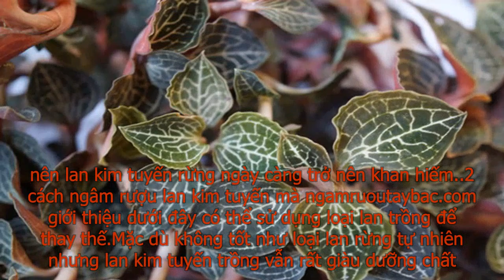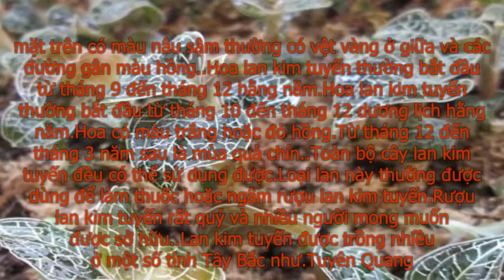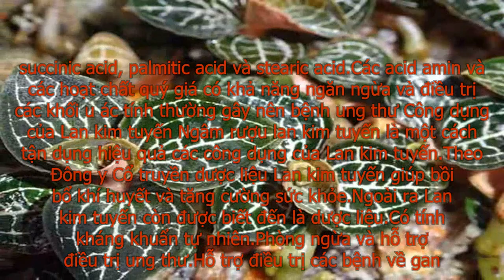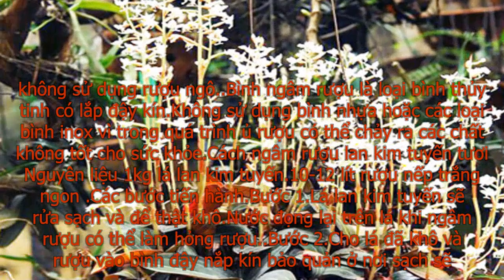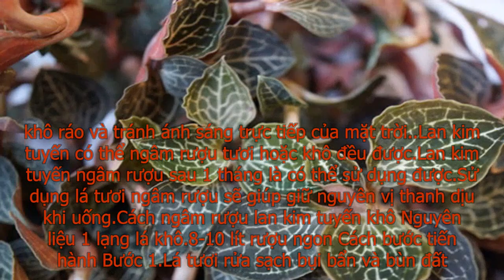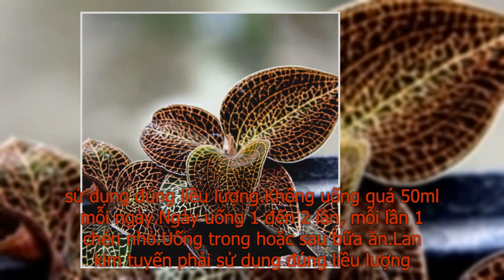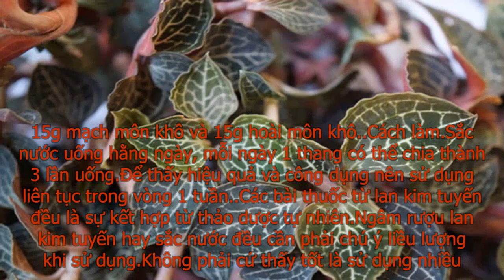2 Cách ngâm rượu lan kim tuyến? Công dụng rượu lan kim tuyến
2 Cách ngâm rượu lan kim tuyến? Công dụng rượu lan kim tuyến
 Ở vùng núi Tây Bắc có một thảo dược rất quý có tên gọi là Lan kim tuyến. Hiện nay ở nước ta Lan kim tuyến có giá trị kinh tế rất cao. Do nhu cầu sử dụng dược liệu này ngày càng nhiều, nên lan kim tuyến rừng ngày càng trở nên khan hiếm.
2 cách ngâm rượu lan kim tuyến mà ngamruoutaybac.com giới thiệu dưới đây có thể sử dụng loại lan trồng để thay thế. Mặc dù không tốt như loại lan rừng tự nhiên nhưng lan kim tuyến trồng vẫn rất giàu dưỡng chất, hỗ trợ nhiều chứng bệnh nguy hiểm. Không ngoa khi nói rằng lan kim tuyến là dược liệu vàng cho sức khỏe.